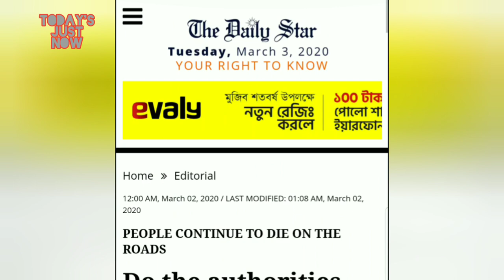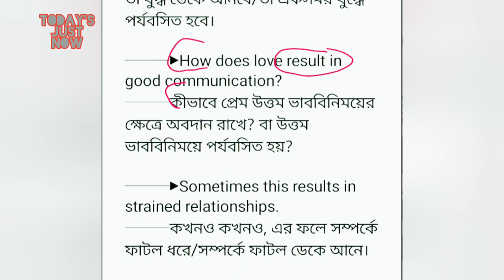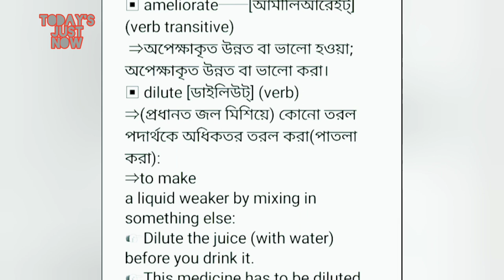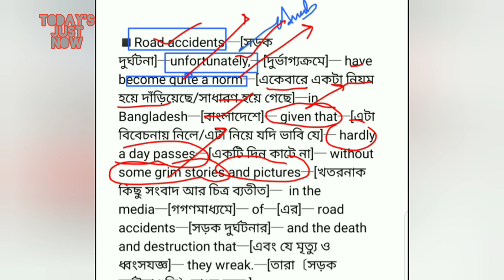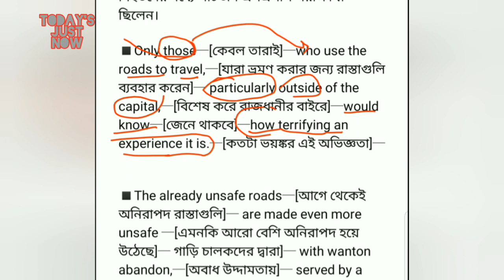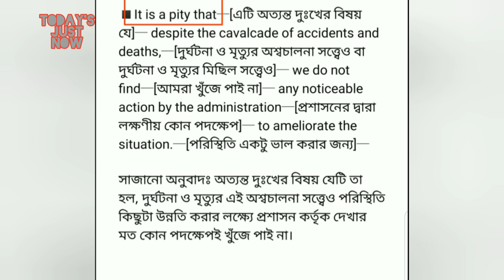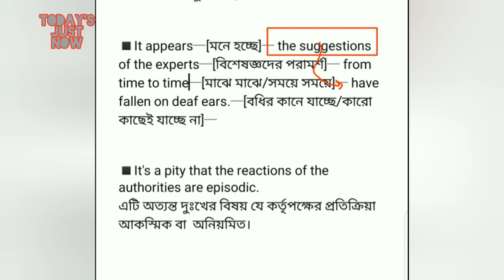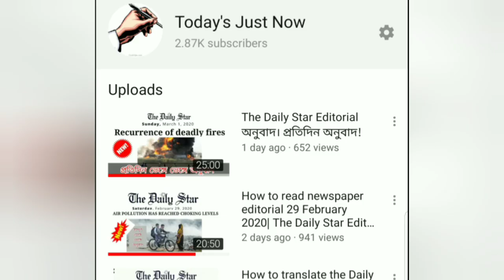How to read Newspaper & learn important vocabularies & expressions from the daily star editorial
আমার ফেইসবুক আইডিতে কানেক্টেড থাকতে (ℝazibul ℍoq ℝaz)

আমাদের Today’s Just Now পেইজে word file গুলি পেতে

ধন্যবাদ। ভাল থাকবেন। ছোট একটি অনুপ্রেরণাই এই পথ চলার বড় শক্তি। এবং ভাল লাগা ভালবাসা যোগ্য ব্যক্তির নিকট প্রকাশ পাওয়া একটি সুন্নতও বটে।